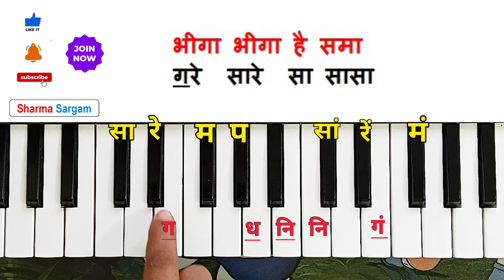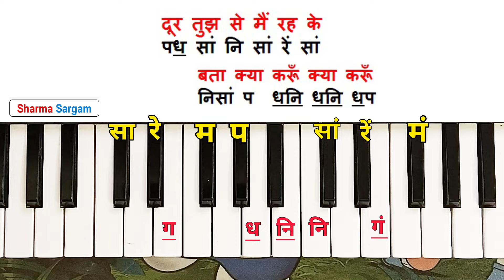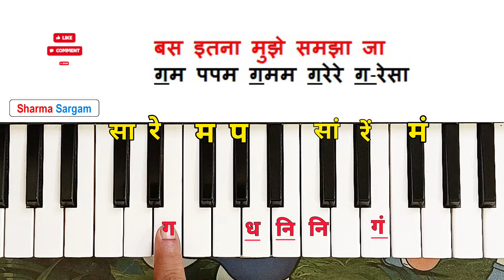मेरा दिल ये पुकारे आजा | Mera Dil Ye Pukare Aaja | Easy Piano Harmonium Tutorial With Notation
मेरा दिल ये पुकारे आजा | Mera Dil Ye Pukare Aaja | Easy Piano Harmonium Tutorial With Notation | Sharma Sargam

Sitaram bhajan on harmonium,  Mera dil ye pukare aaja piano notes,
Mera dil ye pukare aaja piano chords,
Mera dil ye pukare aaja piano sheet music,
Mera dil ye pukare aaja piano pdf,
Mera dil ye pukare aaja piano notes pdf,